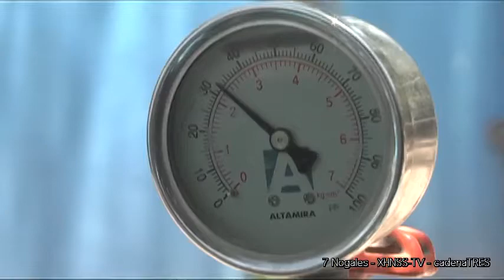Estrategias de abastecimiento